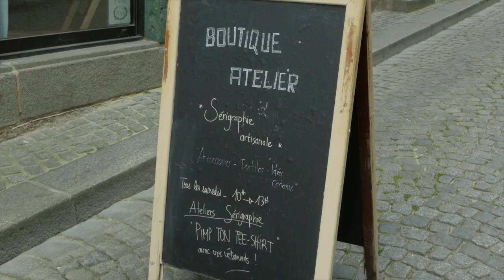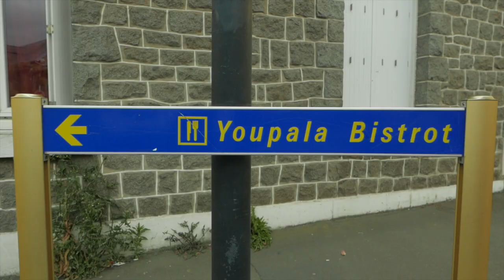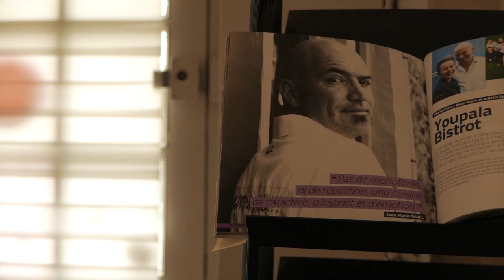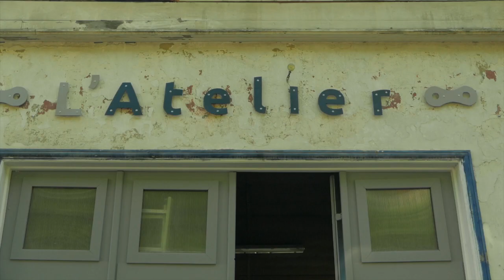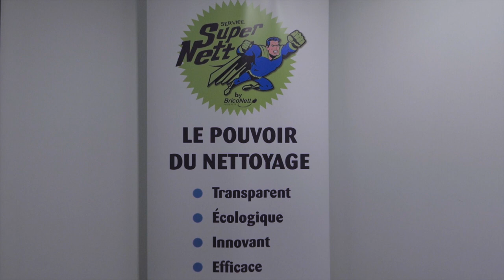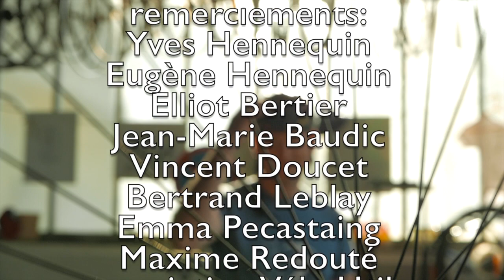Saint-Brieuc plus Veloman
Coursier éco-responsable amoureux de sa ville, Veloman et son vélo-cargo sont devenu une incontournable présence de Saint-Brieuc. Un court métrage sur mesure pour ses tours de roue express et athlétiques qui parle d’un Saint-Brieuc qu’on aime. Film pilote d'une série consacrée à la vie Briochine.